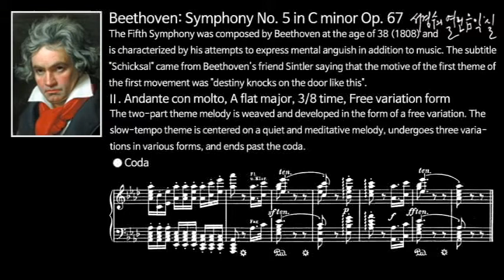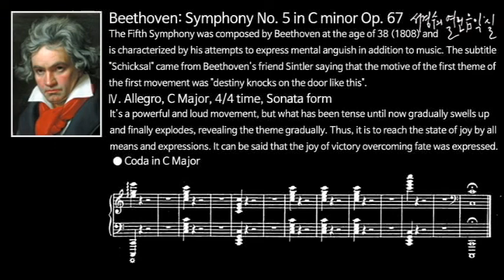베토벤 교향곡 제5번 다단조, 작품67 '운명' (Schicksal)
제5번 교향곡은 베토벤이 38세(1808)에 작곡하였으며, 음악 이외에 정신적 고뇌를 표현하려고 시도한 점이 특징이다. ‘운명’이라는 부제가 붙은 것은, 베토벤의 친구 신틀러가 제1악장 제1주제의 동기를 “운명은 이렇게 문을 두드린다”라고 말한 데서 비롯되었다.

Beethoven: Symphony No. 5 in C minor, Op. 67  'Schicksal'
The Fifth Symphony was composed by Beethoven at the age of 38 (1808) and is characterized by his attempts to express mental anguish in addition to music. The subtitle "Schicksal" came from Beethoven's friend Sintler saying that the motive of the first theme of the first movement was "destiny knocks on the door like this".

Ⅰ. Allegro con brio, C minor, 2/4 time, Sonata form  0:00:01
At first, the string instrument and the clarinet play the first theme vigorously, and this theme dominates all of the first movement and everything comes from here.It is a significant movement that feels serious and intense
처음에 현악기와 클라리넷이 힘차게 제1주제를 연주하는데 이 주제가 제1악장 전부를 지배하며 모든 것이 여기서부터 생긴다는 감이 있다. 심각하고 강렬한 느낌이 나는 의미심장한 악장이다.

Ⅱ. Andante con molto, A flat major, 3/8 time, Free variation form  0:06:58
The two-part theme melody is weaved and developed in the form of a free variation. The slow-tempo theme is centered on a quiet and meditative melody, undergoes three variations in various forms, and ends past the coda.
 2개의 부분으로 되어 있는 주제 가락은 자유로운 변주곡 형식으로 엮어 전개된다. 느린 템포의 주제는 조용하고도 명상에 잠기는 듯한 가락이 중심이 되어 여러 형태로 세 번의 변주를 거쳐 코다를 지나 끝난다.

Ⅲ. Allegro, C minor, 4/4 time, Compound three part from  0:16:49
Scherzo has two main themes and has a fast-tempo dance-like rhythm, and it's more like a screaming sound rather than a cheerful one. On the other hand, it has a mysterious and light taste, but it goes on to the 4th movement without interruption.
스케르초는 주요 주제는 2개가 있으며 빠른 템포의 춤추는 것과 같은 리듬을 가진 곡인데 명랑하다기 보다는 오히려 비통한 소리로서 절규하는 기분이다.  한편 신비롭고 경쾌한 맛도 보이다가 끊어지지 않고 제4악장으로 넘어간다.

Ⅳ. Allegro, C Major, 4/4 time, Sonata form 0:21:47
It's a powerful and loud movement, but what has been tense until now gradually swells up and finally explodes, revealing the theme gradually. Thus, it is to reach the state of joy by all means and expressions. It can be said that the joy of victory overcoming fate was expressed.
 마치 개선을 하는 것과도 같이 총주하면서 힘차게 시작한다. 힘차고 호탕한 악장인데 지금까지 긴장된 것이 점차 부풀어 올라 마침내 폭발하면서 점차 주제가 모습을 나타낸다.
 그리하여 모든 수단과 표현을 다해 환희의 경지에까지 도달시키는 것이다. 운명을 극복하면서 승리의 기쁨을 나타낸 것이라고 하겠다.
 그의 정신생활의 일대 소산이며 그의 사상이기에 한 모든 역경을 극복하고서 마침내 승리한다는 투쟁과 승리의 기록이라 함이 타당할 것이다.